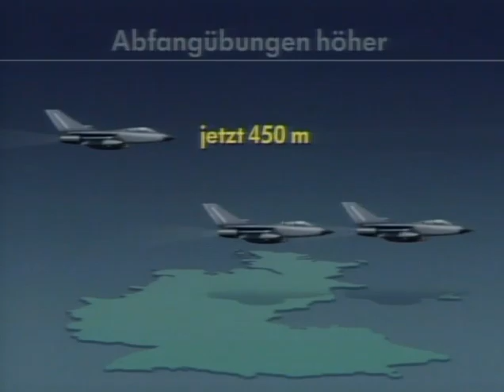28.09.1989 DDR-Flüchtlinge, Tiefflug-Konzept gegen Fluglärm, Streit über Trinkwasserqualität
DDR-Flüchtlinge, insgesamt 22.600 DDR-Bürger sind in den letzten Wochen über die Grenzen ihrer Nachbarländer in den Westen gelangt.
Tiefflug-Konzept gegen den Fluglärm ist nicht ausreichend
Streit über Trinkwasserqualität

28. September 1989